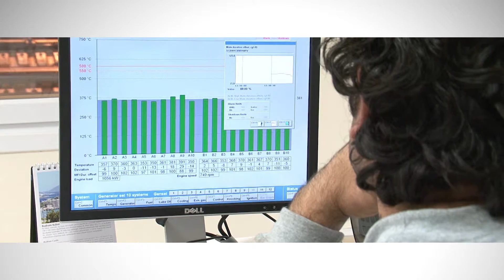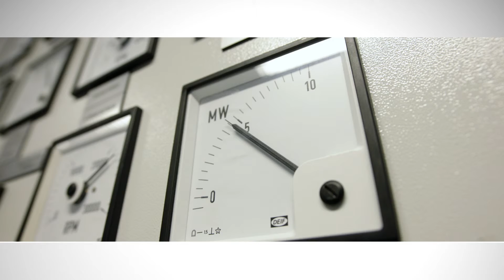Solution Studio 5 - Electrical & Automation Auditing | Wärtsilä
Wärtsilä’s E&A audits are highly responsive to your specific needs. Our audits are carefully structured so that the depth of the survey and the detail of reporting accurately reflect the audit’s potential benefits.